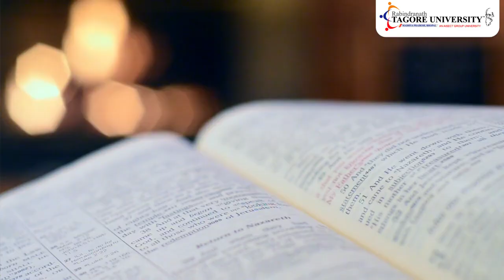OFFICIAL TEASER | Tagore International Literature and Arts Festival 2019 - Vishwarang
Get ready for some ecstatic compositions of literary and artistic works from all over the world. Rabindranath Tagore University presents you the first edition of Tagore International Literature and Arts Festival: Vishwarang. The event is hosting a number of literary figures from all around the world.
There will be poems, stories, talks, and a lot of fun. So join us from 4th to 10th November 2019, to be a part of this historical first step in our city.